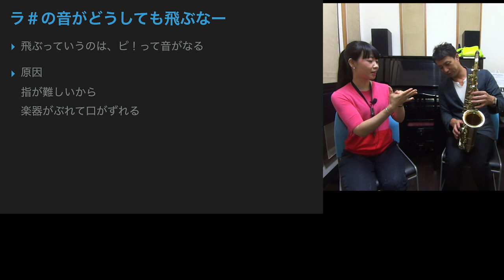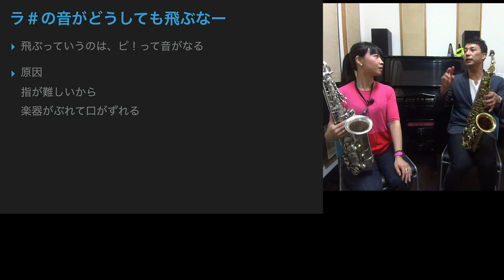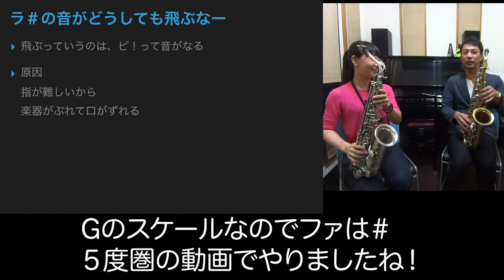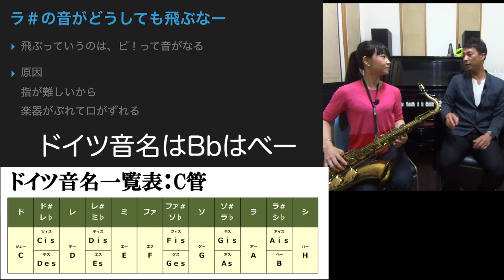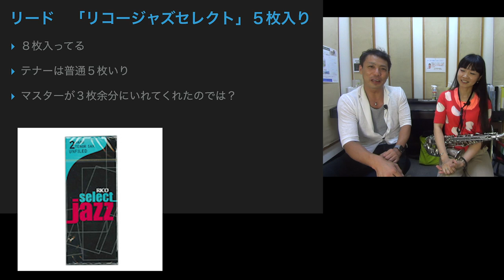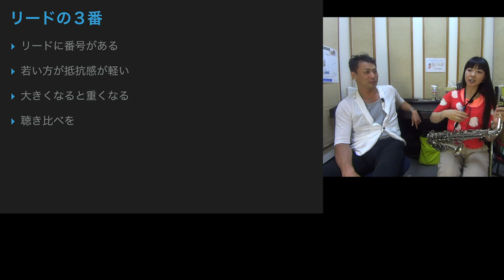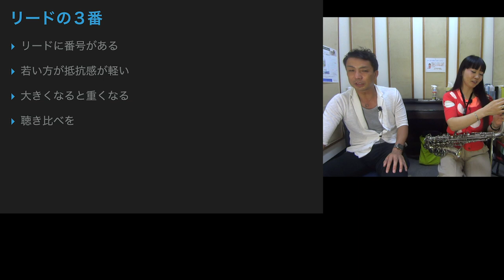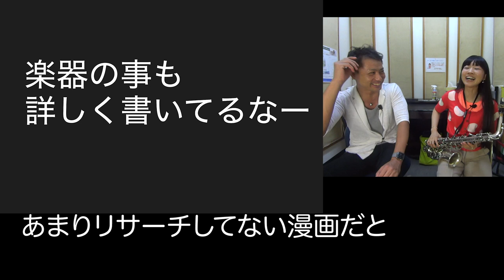サックスの構造 【ブルージャイアント02】漫画ブルージャイアントを１００倍楽しむジャズ解説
漫画ブルージャイアント は
ミュージシャン目からみても
非常に細かい描写が多くって
すごく良い漫画だと思います
これを機に
是非ジャズをたのしんでください！
第２話ではサックスの構造などのお話しを
しました！

漫画ブルージャイアント （アマゾン）

【漫画】
ブルージャイアントを
１００倍楽しむジャズ解説

【ブルージャイアント 002】漫画ブルージャイアントを１００倍楽しむジャズ解説